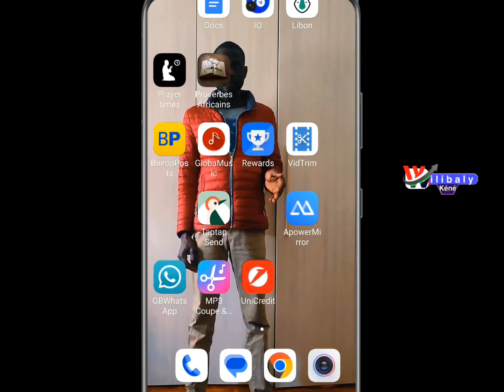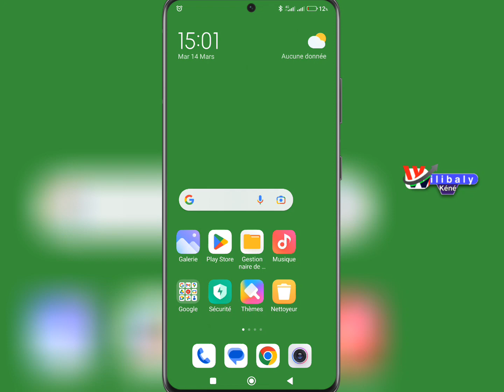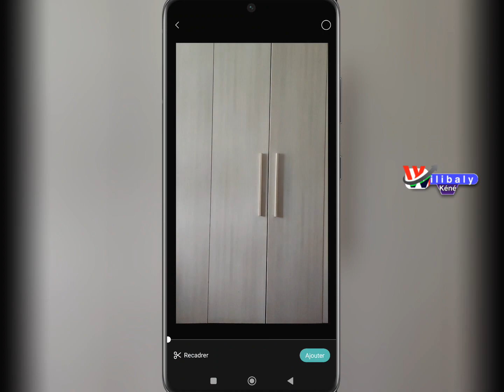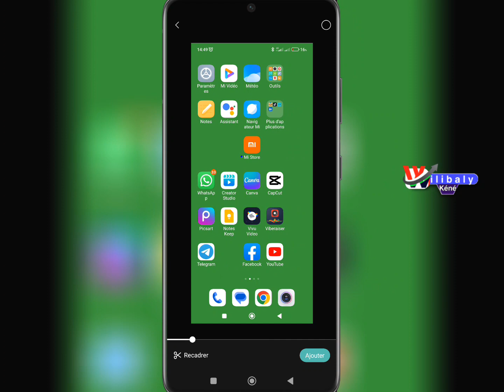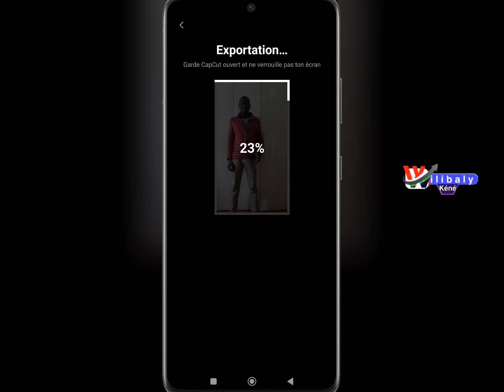SUPER LOGICIEL POUR MONTAGE VIDÉO 📼